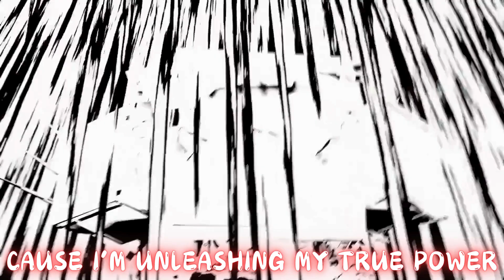G-MAN SONG (SKIBIDI TOILET ZOMBIE UNIVERSE)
Lyrics⬇⬇

(Chorus)
I am G man
So don't fuck it up
Cause i'm unleashing my true power
i'll show them
Against all these freaking Zombies

(Verse 1)
We are invincible together
Inseparable together
No matter the weather
whatever whenever
You're about to suffocate
We're like "OOH OOH OOH"
What is that scary thing looking at me
We'll conquer everytime
No time to play
We will fight it out
So be careful, cause they can infect you!
Woah, I am G man
Look at my body
Is it wonderful or adorable or
Very incredible
Am i tenacious like a titan?
I will not let my guard down
YEAH!!

(Chorus)
i'll show them
(2x)

(Bridge)
A power so divine
There's no limits
In this cruel world
All i can see is Pain!
We need to find the impostor
Who caused this big madness
If you can hear me, Be sure to be dead!!
(2x)

(Chorus)
i'll show them
(2x)